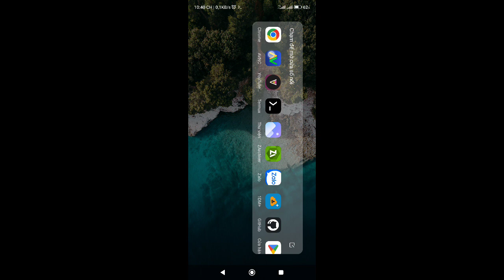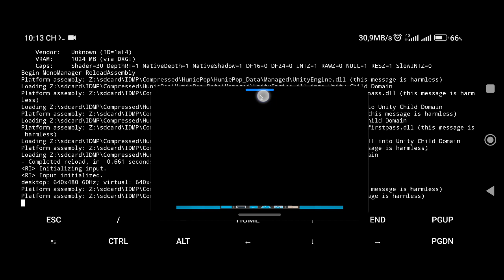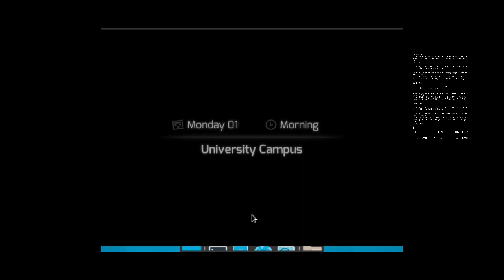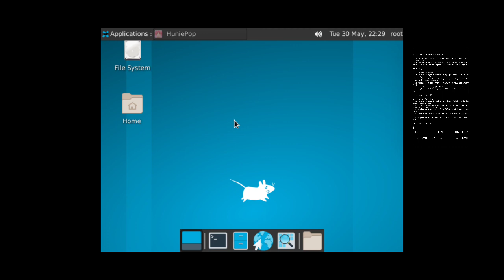HuniePop on Android [Termux] [Box86] [Box64]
Run Window programs using Termux + Box86_64